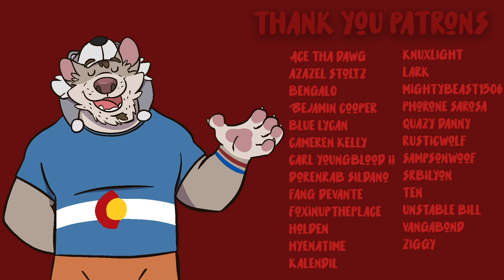DOOM Eternal | Episode 1 — PLANETARY RAGNAROK!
Things are looking pretty rough on Earth. Demonic Forces has taken over and it's up to us to stop the invasion. Heads will roll when we join the fray!